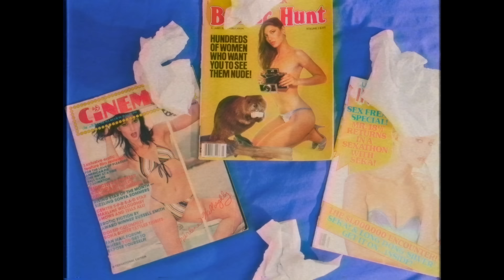Nate Husser, Jean Deaux, Eva Shaw - Sleep Like A Baby (Official Video)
Listen to the single "Sleep Like A Baby". Out now!

This video was created thanks to the generous support of the MVP Project, a joint initiative of RBCxMusic and the Prism Prize (administered by the Academy of Canadian Cinema & Television).

MONTREAL TEAM
Production company : les enfants
Management : How RU - Justin Miller, Corey Kastner, Ben Eisenberg
Directors : Gabrielle Laïla-Tittley (PONY) & Alexandre Pelletier
Executive producer : Guillaume Arsenault
Director of photography : Natan B. Foisy
1st Camera assistant : Jonathan Auger
Art Director : Taos-Daphné Houasnia
Assistant Art Director : Camille Barrantes
Swing team - A.D. : Sacha Brunet & Charles-Antoine Collard
Stylist : Gabrielle Lauzier
Hair & Make up artist : Audrey Cousineau
Gaffer : Louis Turcotte
Key Grip : Rachel Accolas
Set P.A. : Jonathan Verreaul
COVID Officer : Luc Gentil
Offline editor : Marianne Boucher
Color grading : Martin Gaumond - Outpost
Online editor / VFX : Olivier Landry
Sound engineer : Théo Porcet - CULT Nation

LA TEAM
Director of Photography : GapToothShorty (@gaptoothshorty)
Stylist : Marisa Truitt (@marisatruitt)
Make up : Nimai Marsden (@makeupbynimai)
Hair : Lo Marie (hairgoalsby_lo)

Talent
Artist : Nate Husser & Jean Deaux
Extras : Roxanne Quenneville, Rachel Yu Tink, Ty Coombs, Gage Brown, Braheim Queen

Gabriella Laïla-Tittley
IG (business) : ponymtl
IG (personal) : iputtherealingorilla